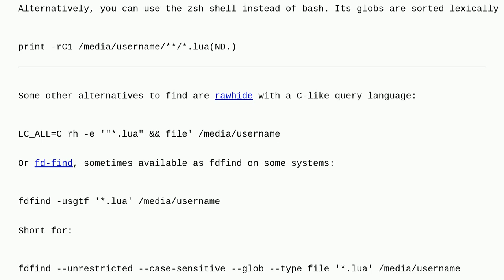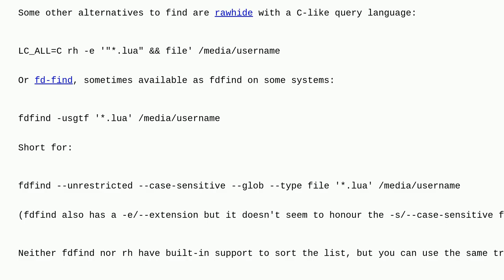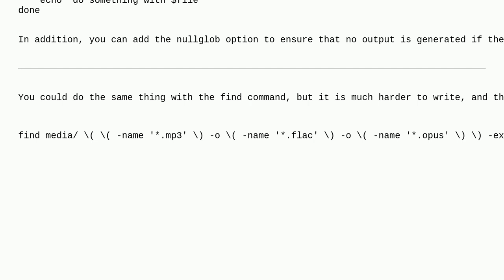Unix: How can I get a file list, recursively?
How can I get a file list, recursively?

A special thanks goes out to the awesome community

  shell bash